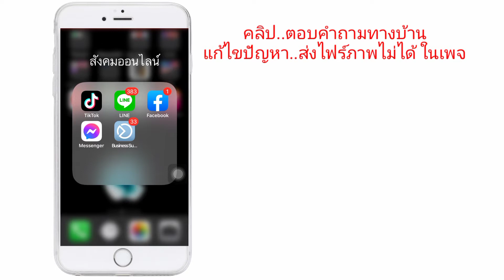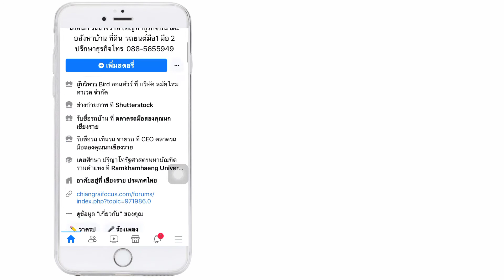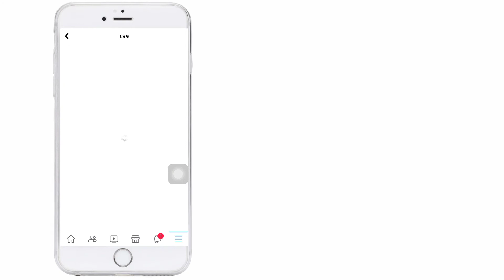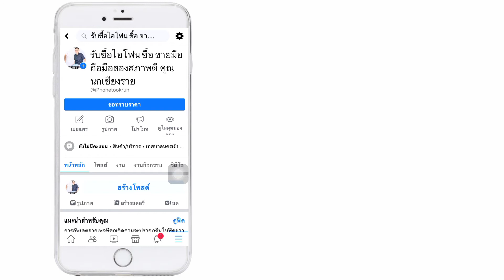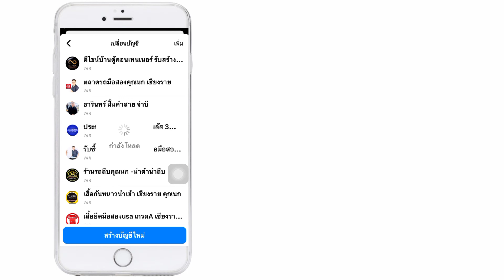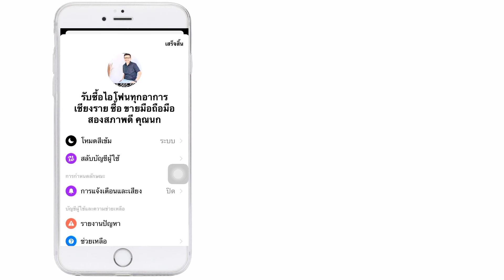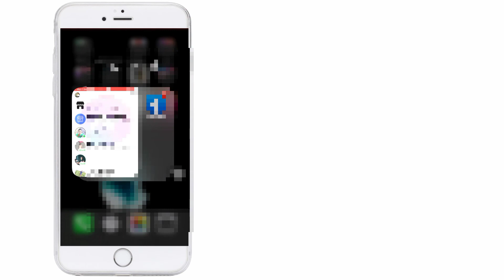สอนการใช้งานเพจแบบดั้งเดิม และตอบข้อความได้ส่งไฟร์ภาพได้ (ตุลา2020)